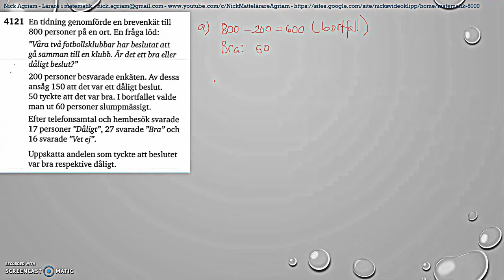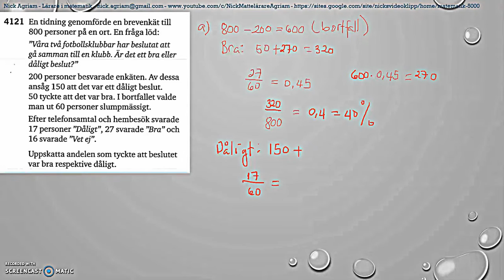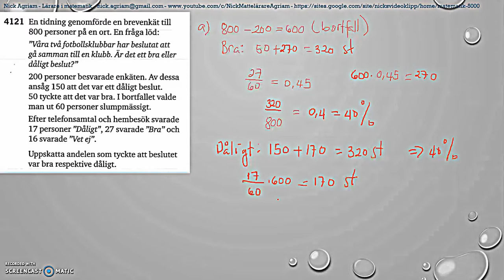Matematik 5000 Ma 2bc VUX-Kapitel 4-Statistik-Några felkällor vid statistiska undersökningar 4121